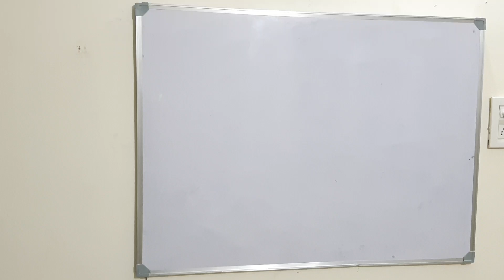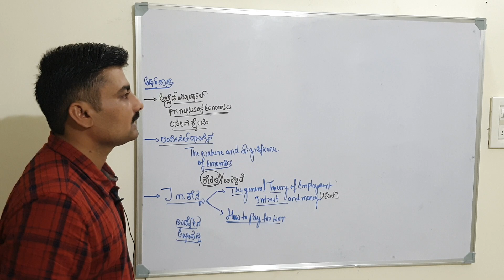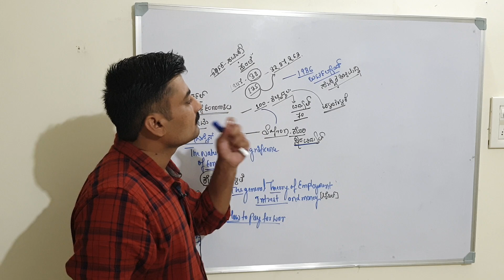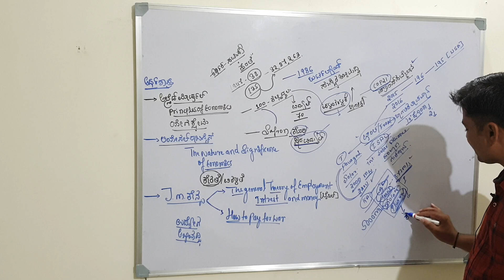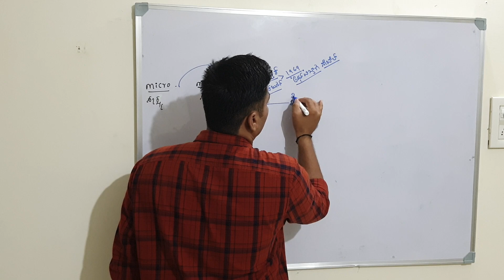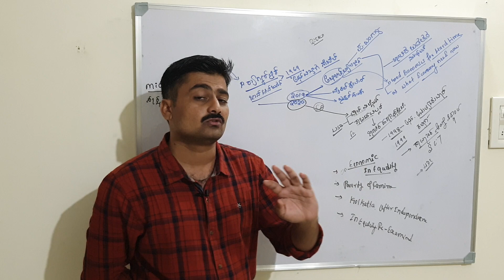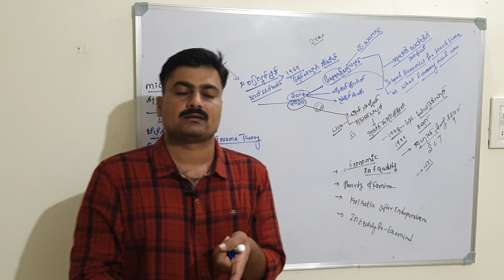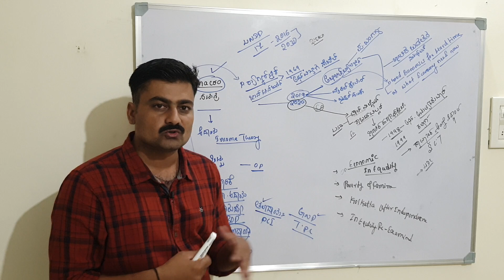Introduction of Economics-2 | PSI | PC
For Current affairs and notes join my Telegram channel Shambhu Patil
Molding Young minds